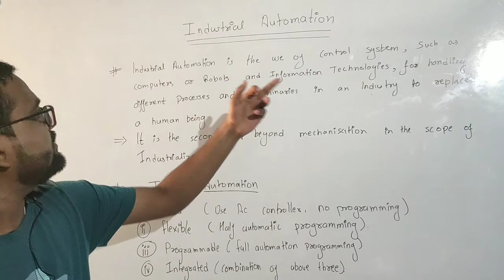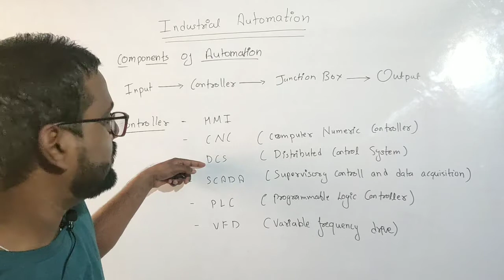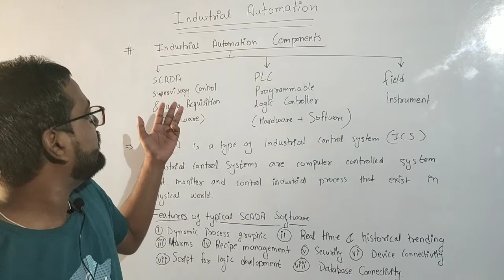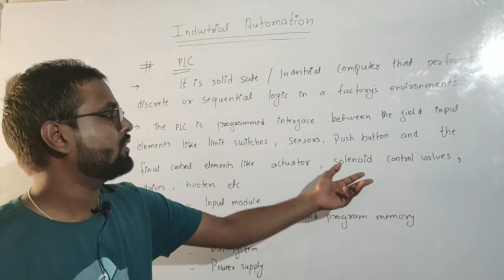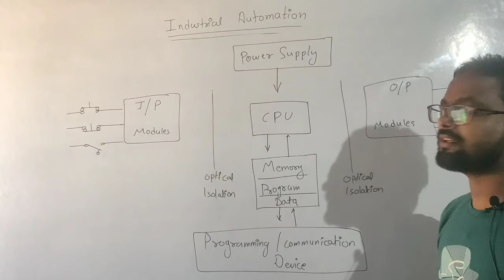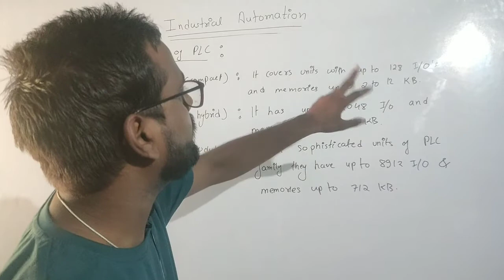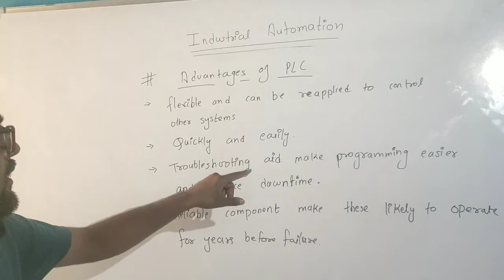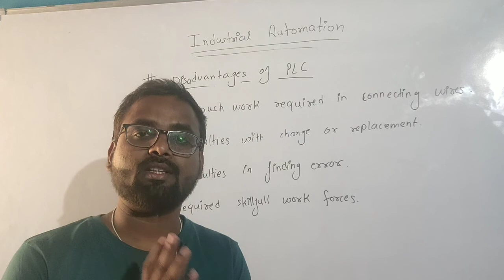Introduction of PLC Scada and Industrial Automation in Hindi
This is the first video of the Industrial Automation series.
Presented By : Sagar Vishwakarma
Techonet Automation